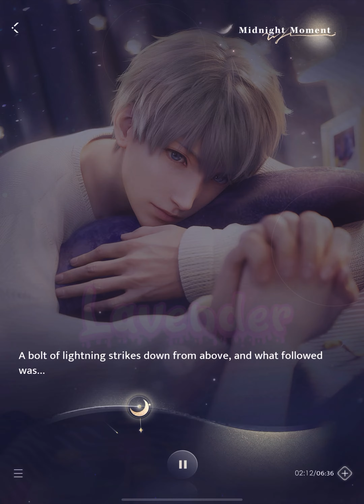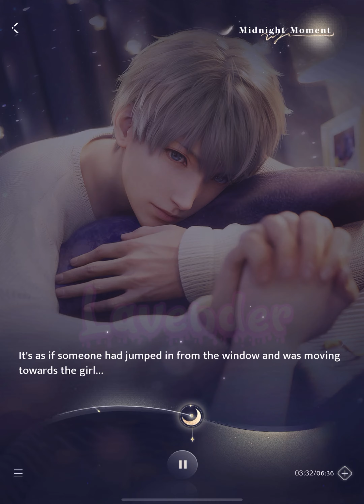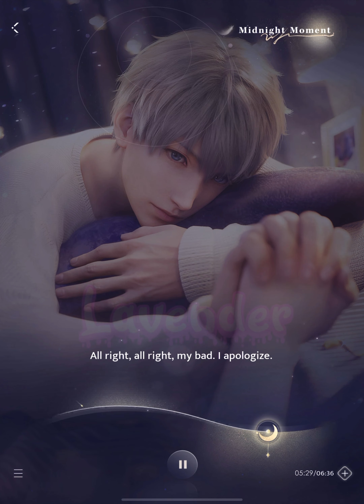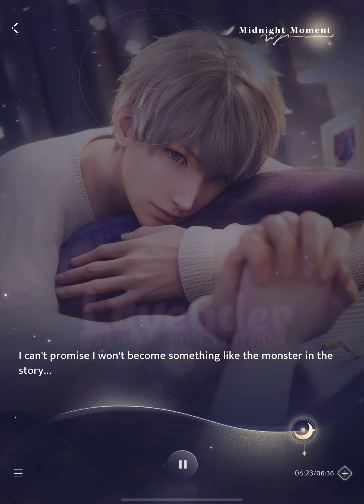Midnight Moment | Secret Times with Xavier | Level 55 Affinity | 🎧 Audio Drama | Love and Deepspace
Dive even further into the world of Love and Deepspace with this very unique and beautifully composed audio drama.

Midnight Moment